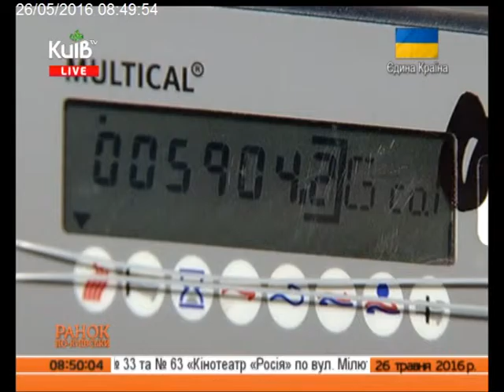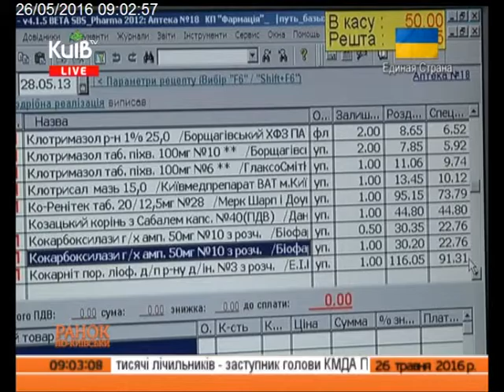26.05.16 Ранок по-київськи ч.8